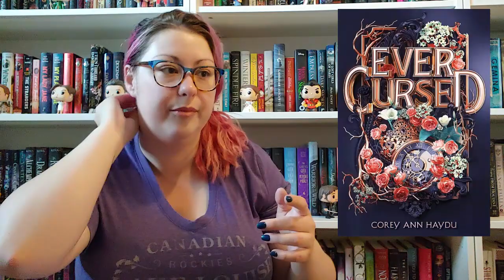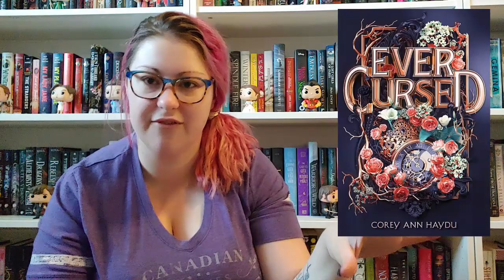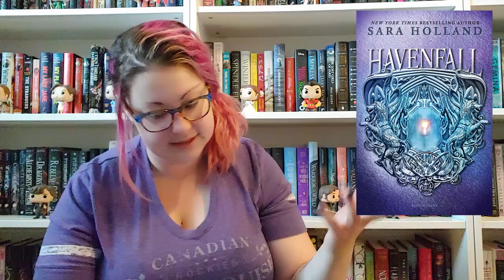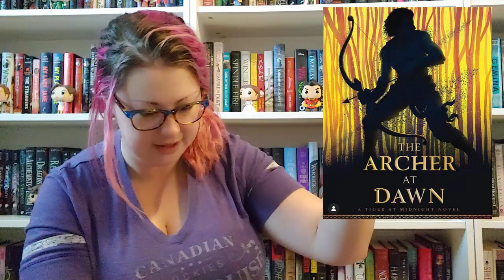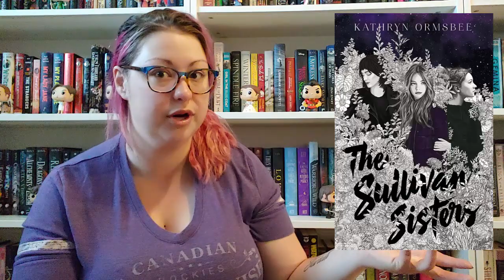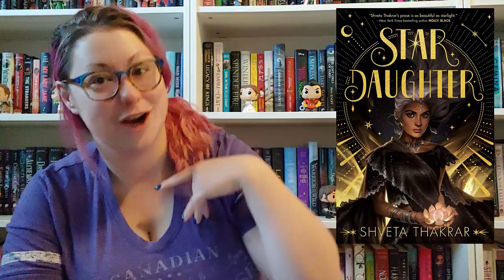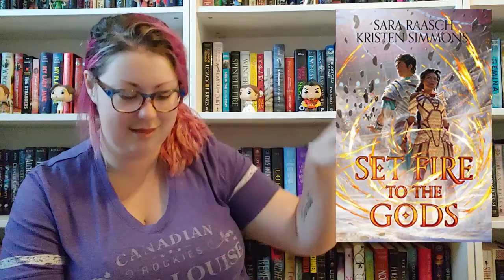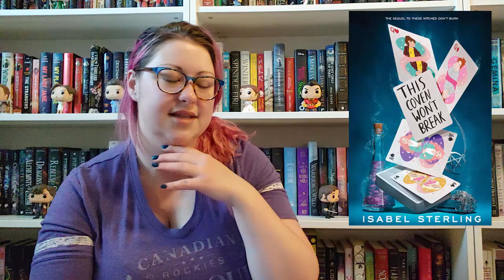Judging Books By Their Covers #1 | 2019